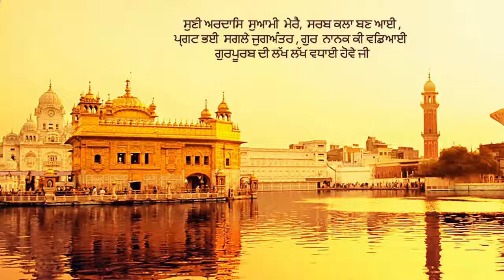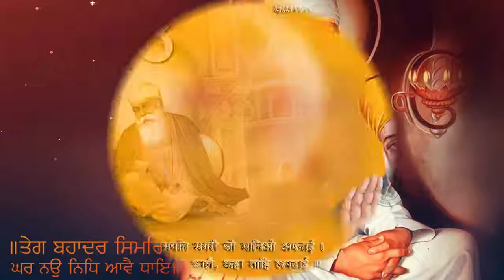Har Ke Loga Mo Ko Neet Dasey